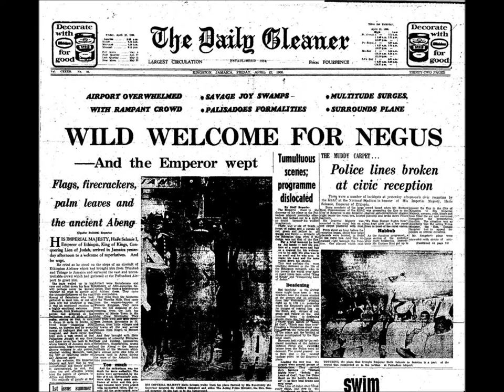Informes RasTafari:Periodico Daily Gleaner-Haile Selassie I visita Jamaica "El Negus LLoro"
LOJSocietyISSACHAR